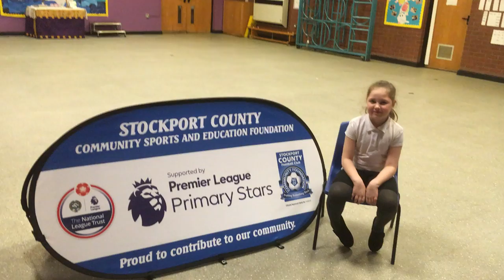St Matthew's Primary School PLPS Pupil Interview